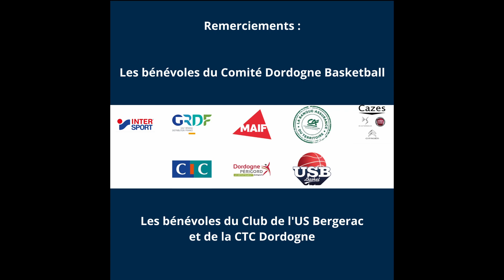Fête Nationale du MiniBasket 2023 - Comité Dordogne Basketball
Retrouvez la vidéo de l'évènement incontournable du Minibasket en Dordogne qui s'est déroulé le Dimanche 21 mai 2023 à la Plaine des Sports de Picquecailloux de Bergerac :
La Fête Nationale du Minibasket (FNMB)

Merci à tous les participants, bénévoles et partenaires pour cette belle journée sportive !
Merci à LD Drone pour ce bel aftermovie !
Vive le Minibasket en Dordogne !